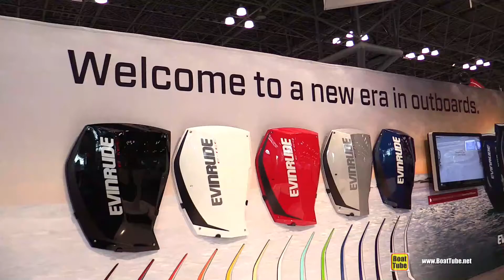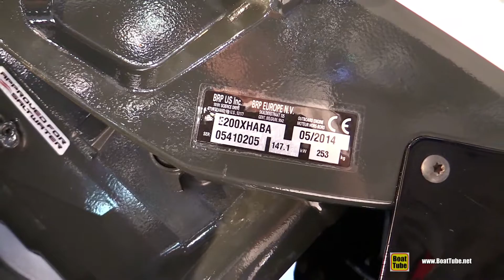2015 Evinrude 200 E-Tec HQ Outboard Engine - Walkaround - 2015 New York Boat Show